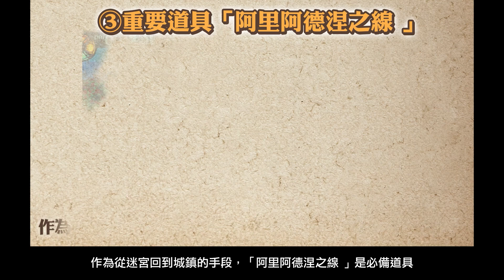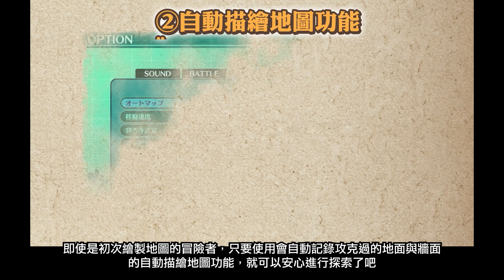『世界樹的迷宮 I．II．III HD REMASTER』冒險者指引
【歡迎新手冒險者】

《世界樹的迷宮 I．II．III HD REMASTER》
公開〈冒險者指引〉影片！

從「這是什麼樣的遊戲？」進階到探索迷宮的提示與戰鬥重點等的內容，
將由前輩冒險者（旁白：川原慶久先生）來親自指導大家！

【發售日期】2023年6月1日（四）發售
【對應機種】Nintendo Switch™、Steam
【遊戲類型】3D迷宮RPG
【遊戲語言】繁體中文・簡體中文字幕